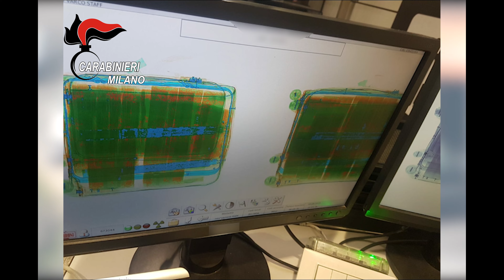Milano, traffico di droga tra Italia, Hong Kong e Marocco: bloccato traffico da 3,8 miliardi di euro